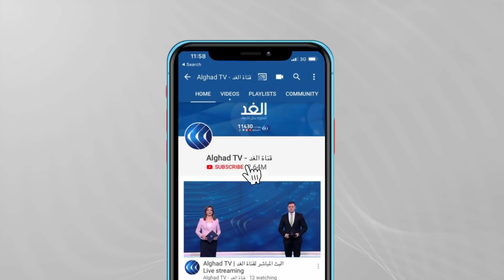الأوضاع في الجنينة كالحمم البركانية.. إليك أبرز تصريحات والي غرب دارفور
ارتفع عدد القتلى في ولاية غرب دارفور إلى مئة وسبعن وثلاثين قتيلا ، والمصابين إلى أكثر من مئتين وخمسين، بعد تسجيل اثنتى عشرة وفاة ،خلال الأربع والعشرين ساعة الماضية.
فيما تستمر قيادة الولاية في مطالبة حكومة الخرطوم بإرسال تعزيزات عسكرية للمساعدة في التصدي للمليشيات التي تقوم بقتل المدنيين وترويعهم.
المزيد في مداخلة مراسلة الغد في الخرطوم عفراء فتح الرحمن..